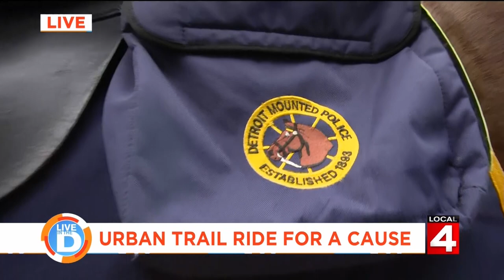Mike Morse Law Firm - 855-MIKE-WINS - Pet Of The Week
Mike Morse Law Firm is Michigans Largest Personal Injury Law Firm.  or call 855-MIKE-WINS
Mike Morse Law Firm is proud to sponsor WDIV’s All 4 Pets, a program intended to encourage Detroit area communities to adopt animals from the Michigan Humane Society. As part of our All 4 Pets sponsorship, we will cover the adoption fees for every “Pet of the Week” featured on WDIV. Ready to adopt your own furry friend? Call 866-M-HUMANE and tell them you want to adopt the “Pet of the Week”.

Michigan’s Largest Personal Injury Law Firm with more than 20 years of experience and over $800 Million Dollars won for our clients.

Michigan Car, Truck, & Motorcycle Accidents.
Social Security Disability Benefits.
Michigan Dog Bites.

MICHIGAN CAR ACCIDENT LITIGATION THAT LEADS THE WAY
Mike Morse Law Firm has been trusted by thousands of people involved in car, motorcycle, and truck accidents all across Michigan. Our experienced attorneys have collected more than 800 million dollars. Put our expertise to work for you.

SOCIAL SECURITY DISABILITY BENEFITS. SIMPLE AND FAST.
At Mike Morse Law Firm we are experts in Social Security Disability Benefits. You don’t need an appointment to meet with someone on our legal team to get your social security disability claim started. Get help with Social Security Disability Benefits.

MICHIGAN DOG BITE ADVICE YOU CAN COUNT ON
Millions of dollars have been awarded to Michigan dog bite victims with the help of the attorneys and legal professionals at Mike Morse Law Firm. Our legal team will go the distance to make sure your Michigan dog bite case is handled quickly and professionally so you can focus on your recovery. We will fight hard to get the money you deserve.

MAKE THE CALL THAT WILL MAKE THE DIFFERENCE
At Mike Morse Law Firm we treat clients like family by providing the best customer service in town. Every client matters and every case matters.